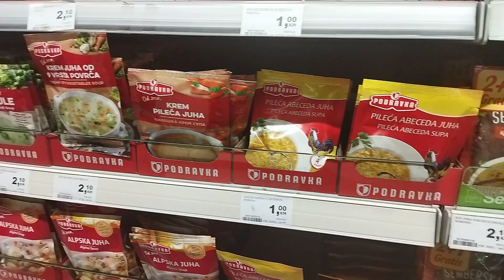Tražimo supu u Bingu ❤❤️❤️❤️